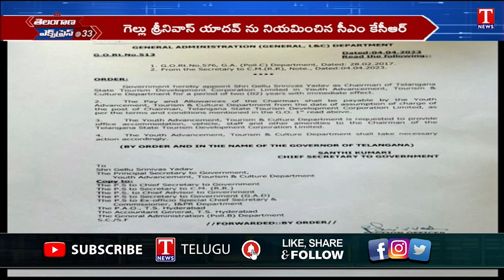Gellu Srinivas Yadav | తెలంగాణ టూరిజం డెవ‌ల‌ప్‌మెంట్ కార్పొరేష‌న్ చైర్మ‌న్‌గా గెల్లు | T News